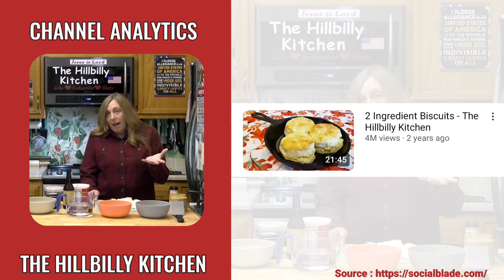How Much The Hillbilly Kitchen Get paid From YouTube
In this video, I will show you, How much The Hillbilly Kitchen get paid from YouTube
Search terms to help you find this video:
The Hillbilly Kitchen
The Hillbilly Kitchen YouTube salary
The Hillbilly Kitchen YouTube income
The Hillbilly Kitchen channel revenue
The Hillbilly Kitchen YouTube earnings